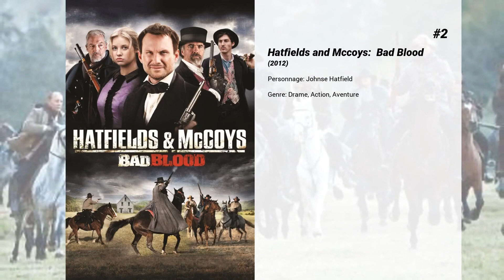Les meilleurs films de Sean Flynn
Les meilleurs films de Sean Flynn nous présente...

5. Le Casse
Trois employés d'une même banque ont un objectif commun, celui de dévaliser leur société et de s'enfuir avec le magot sans laisser de traces. Seul problème : les trois employés agissent de manière indépendante et aucun ne connaît le plan de l'autre. Pendant ce temps, une serveuse dans un magasin de vêtements projette de se venger contre un millionnaire local. Tout ce beau monde va bientôt se rencontrer.

4. Return of the Killer Shrews

3. The Last of Robin Hood
Les dernières années de la vie du comédien Errol Flynn au moment de sa relation avec Beverly Aadland, sa très jeune petite amie.

2. Hatfields and Mccoys:  Bad Blood

1. Simon Birch
Simon Birch est un petit garçon nain. Persuadé que Dieu l'a créé petit pour accomplir quelque chose de grand, il part à la recherche de son destin.